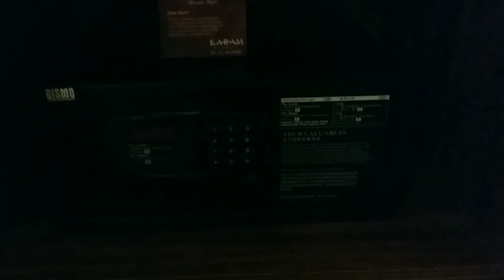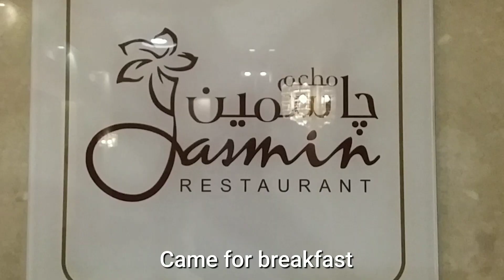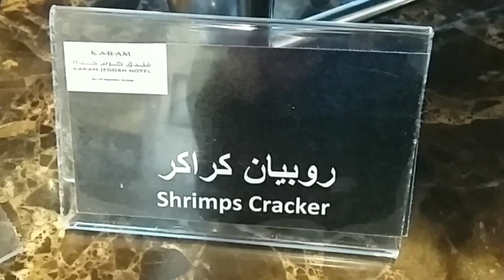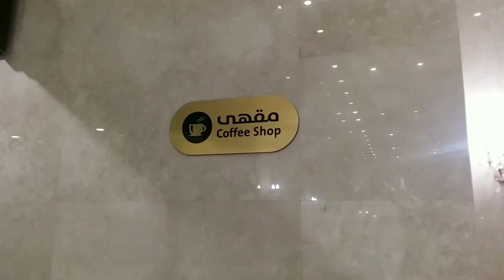Karam Hotel Jeddah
This is a review of the Karam hotel in Jeddah. We will introduce the room where we stayed, breakfast, etc ❤